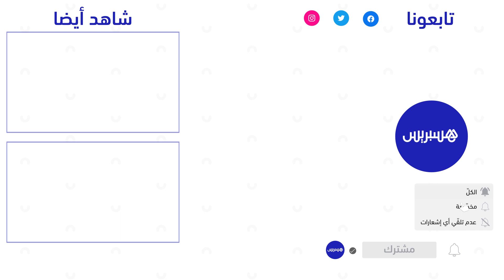تحسين البنية التحتية وتوفير فرص الشغل في حاضرة المحيط.. آمال ساكنة آسفي بعد انتخابات الثامن من شتنبر